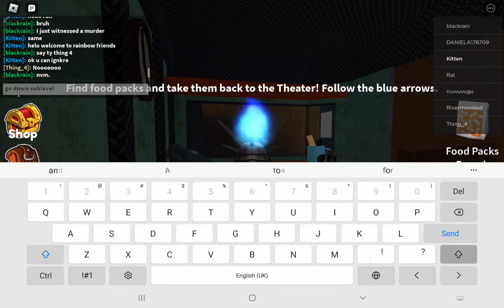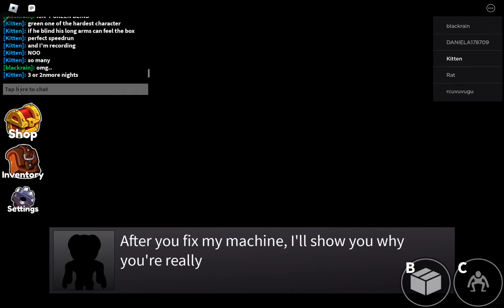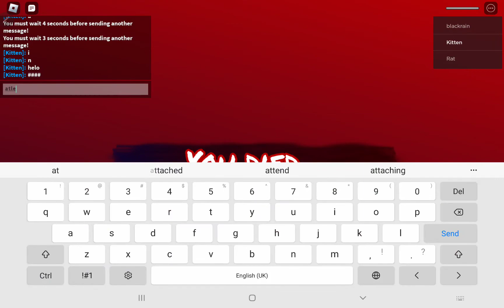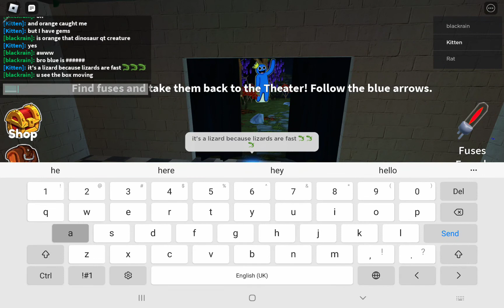Rainhow Friends (funny moments kinda?)